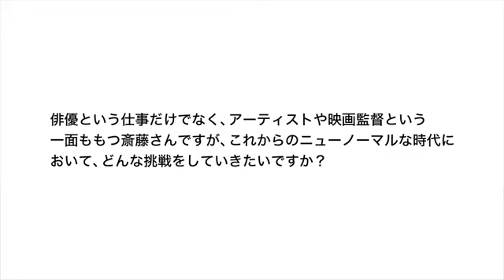斎藤工がインタビューで語ったコロナ禍での心境の変化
Indeed は、世界で最も多くの求職者に利用されている世界 No.1 求人検索エンジン。現在 60 ヵ国以上、28 の言語でサービスを展開し、求職者はパソコンやモバイルで何百万もの求人情報を検索することができます。
詳細は をご覧ください。